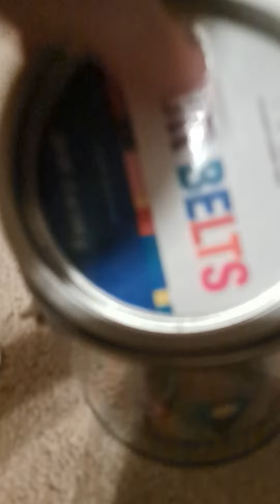Eating the world's most sour candy! *gone wrong*